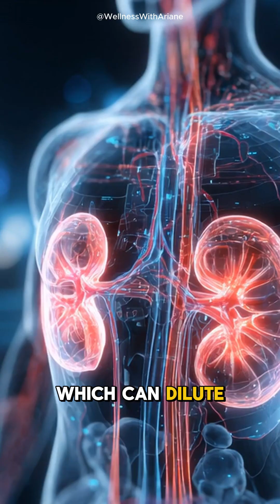Why You Should NEVER Give Water to a Baby Under 6 Months | Life-Saving Parenting Info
Giving water to a baby under 6 months old can be fatal. In this video, we break down 5 science-backed reasons why infants should only consume breast milk or formula — including the risks of water intoxication, electrolyte imbalance, hyponatremia, and more.

👶 Learn what’s happening inside a baby’s body and how a simple mistake can turn dangerous.
💡 Share this with new parents, caregivers, and anyone raising a baby — it could save a life.

📌 Follow @LifeApprentice for daily health education